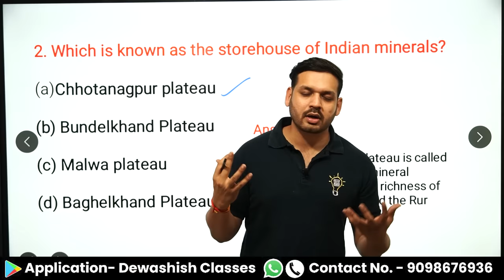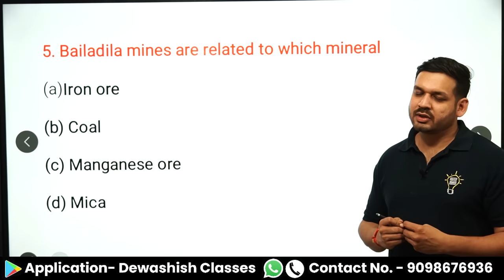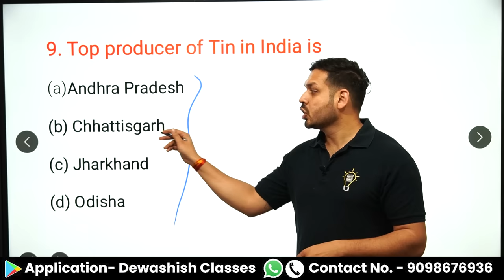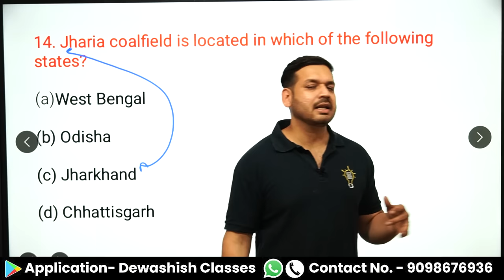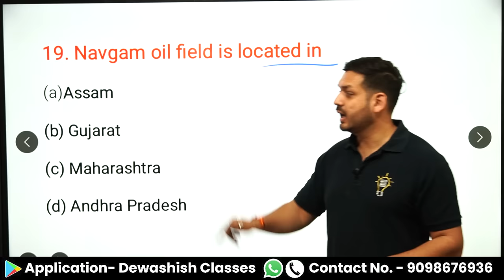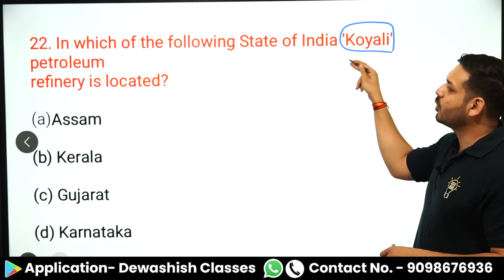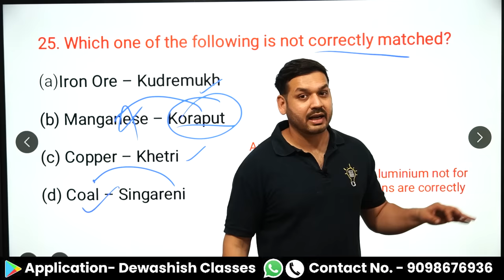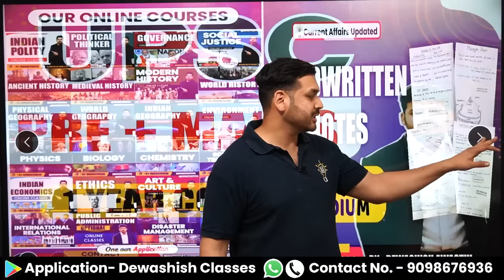Mineral Resources & Mines In India MCQ | Mines And Minerals MCQ | भारत में खदाने | Dewashish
Correction Question 23

The HBJ pipeline serves the fertilizer plant at

Hazira (Gujarat) - Bijeypur / Vijaipur (Guna -Madhya Pradesh) - Jagdishpur (Uttar Pradesh)

1. Open Google Chrome
2. Type web.classplusapp.com in the address bar
3. Enter ORG Code MHMCF
4. Enter Mobile Number
5. Enter the OTP
6. Go to Store Tab and choose the Course you want to study
Easy!!

india
coal mines in india
upsc cse
upsc preparation
mineral of india upsc
unacademy upsc
shale gas india upsc
coal sector in india upsc
indian geography
shale gas reserves in india upsc
critical minerals of india upsc
upsc online classes
latest upsc new
indian geography upsc cse
gold mines in india